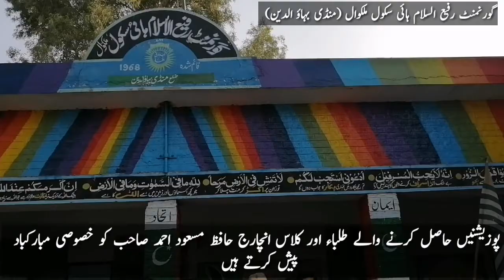9th class results 2021Govt. RIHS Malakwal |Congratulations!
9th class results 2021Govt. RIHS Malakwal |Congratulations!

We congratulate Sr. Headmaster and teachers of Govt. Rafi-ul-Islam High Malakwal(M.B.Din) on their  brilliant results of 9th class session 2021-22.